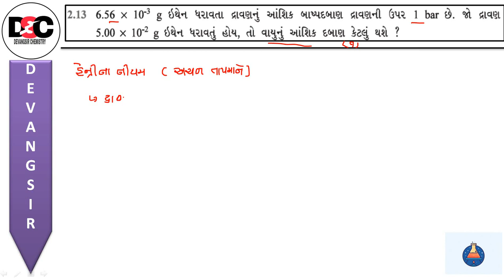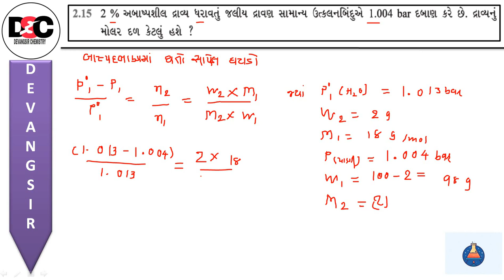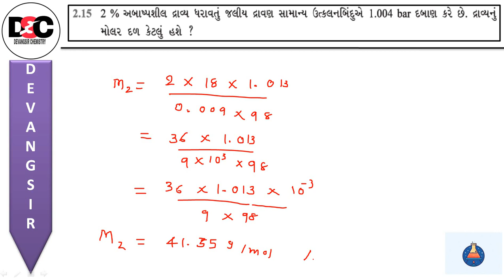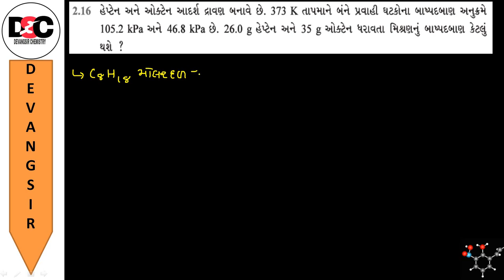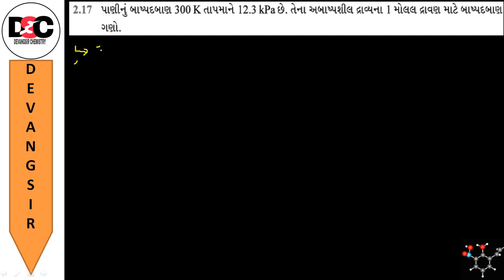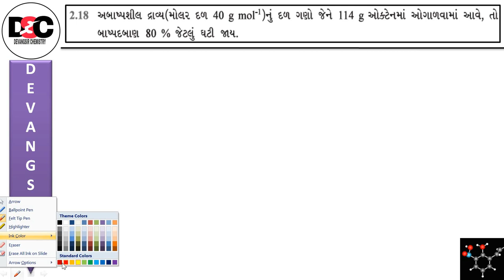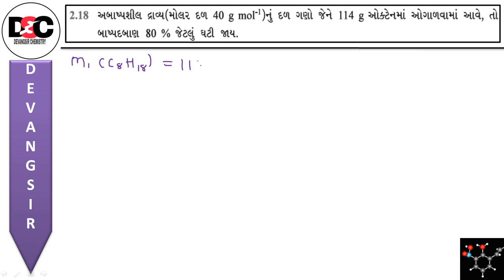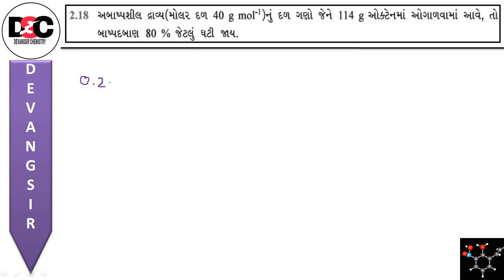Solutions - સ્વાધ્યાય 2.13 થી 2.18 |part-2| In Gujarati | Class 12 | Chemistry | Devang Prajapati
Hello students

અહી સ્વાધ્યાય ના 2.13 thi 2.18 સુધીના પ્રશ્નો ખાસ કરીને દાખલાઓ ની ગણતરી આપવામાં આવેલ છે...

અહી સામને લખાણ સબંધી પ્રશ્નો આ વિડીયો માં આપેલા છે... સોલ્યુસન સહિત